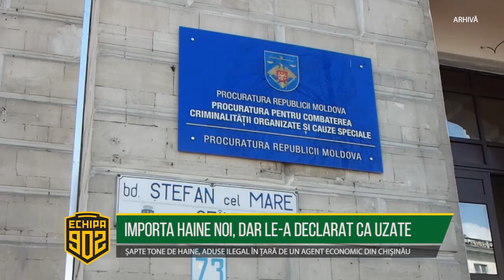IMPORTA HAINE NOI, DAR LE A DECLARAT CA SECOND HAND